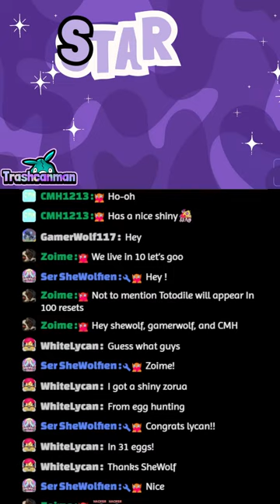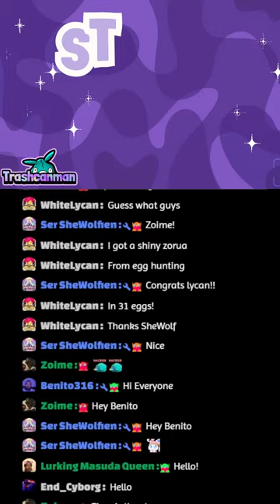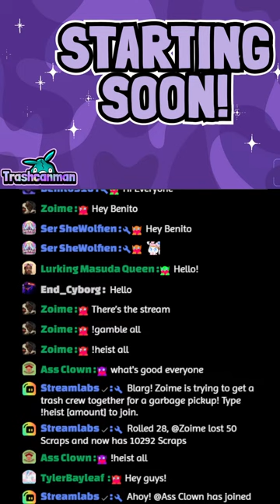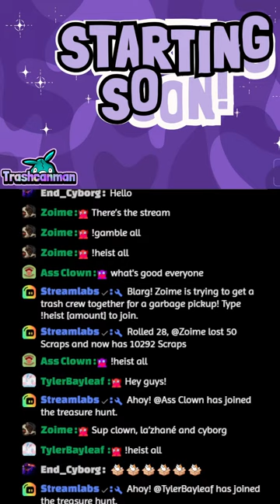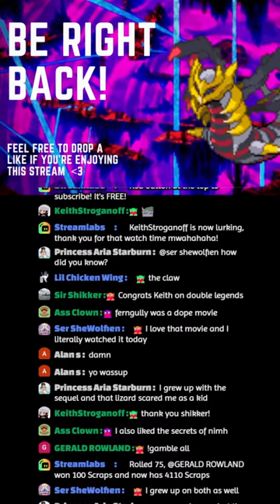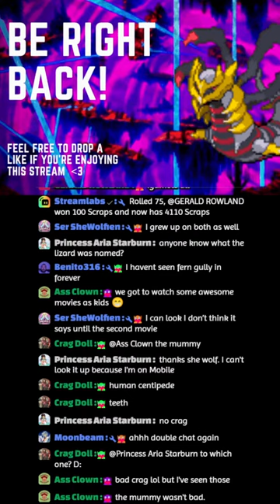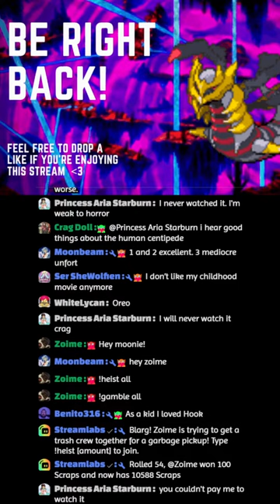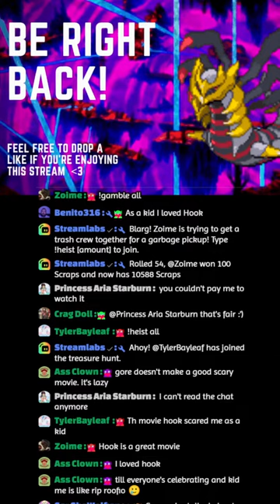Retro Style! SHINY DTQ Challenge in Pokémon Heartgold! Day 9!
Day NINE looking for this totodile! Hope we get lucky today!

Thumbnail artwork by Puffton!

The redeem commands are as follows:
!redeemUwu (50)
!redeemSkillIssue (100)
!redeemJukebox (300 ONLY in streams with playlist music already in use!)
!redeemRave(1k ONLY in streams with playlist music already in use! DISABLED in silent streams)
!redeemVoice (2.5k DISABLED in silent streams)
!redeemTimeout (8.5k)
!redeemTrashley (12k Trashley makes an appearance for 12 minutes ONLY available in streams with webcam on me)
!redeemShiny (20k)
!redeemReroll (10k ONLY once after redeemShiny invalid otherwise!)

Ask for explanations of any redeem if need be!

With songs by: Game & Sound, GlitchxCity, Ian Taylor, insaneintherainmusic, Qumu, The Consouls, The Zame, and Travel Through the Nebula